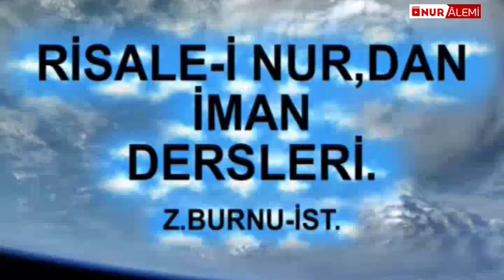Münafık 3 - Rüştü Tafral Ağabey